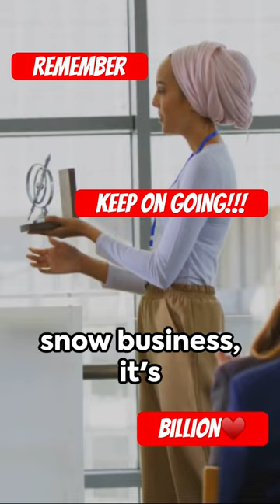The Secret To Attracting High Paying Snow Business Clients